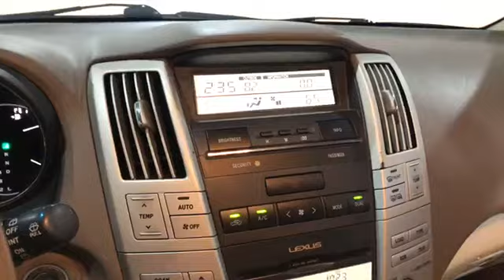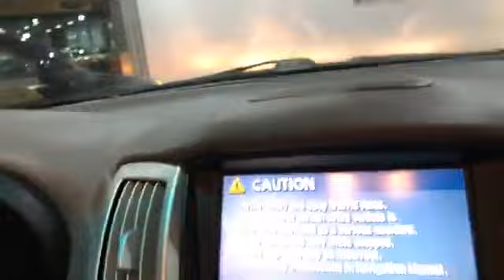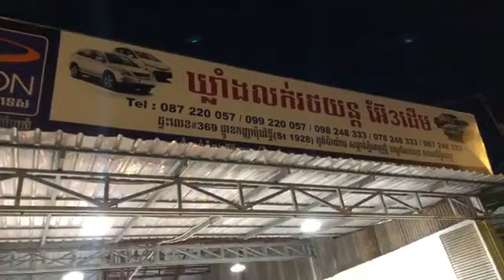New 2005 Lexus RX330 Base Option | 2003 Toyota High Lander & 2002 RX300 for Loan & Sale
Hello ! Everyone, Wellcome to my channel.New 2005 Lexus RX330 Base Option | 2003 Toyota High Lander & 2002 RX300 for Loan & Sale by car Shopping.